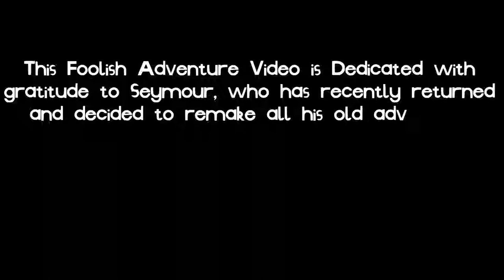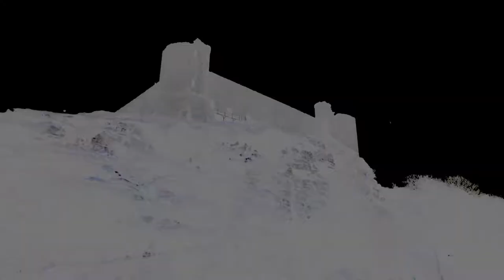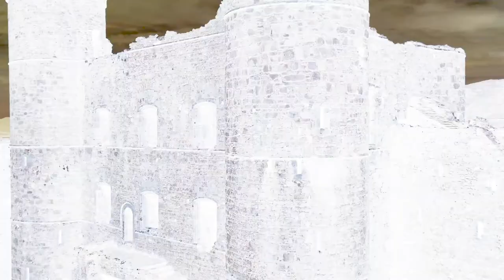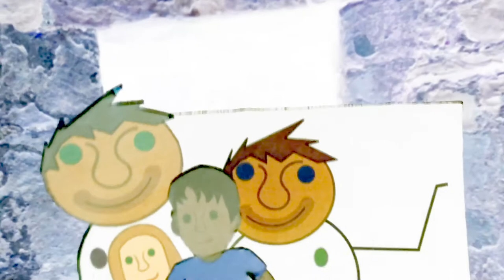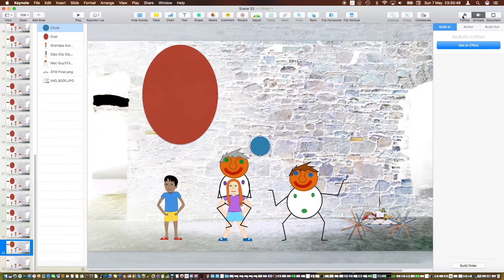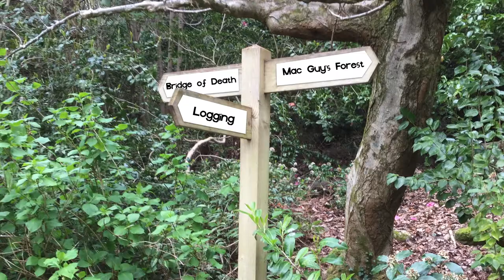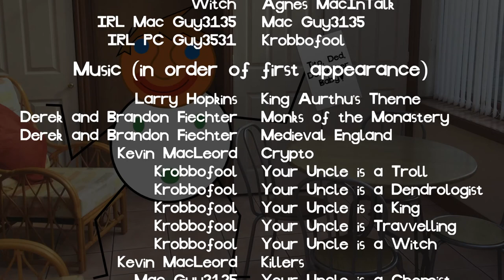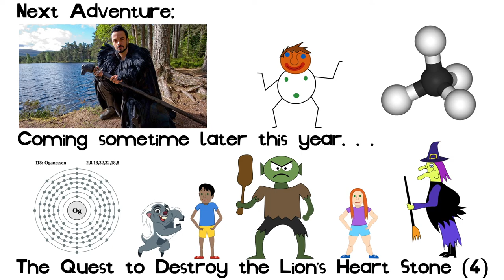The Adventure to Destroy Linux Guy5313 - ORIGINAL CUT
This is the OG cut of part (3) before the adventure was reduced in duration.

Original description:

I have finally completed part 3! An Excellent part!

This video was edited in 64 hours of my free time. And that just the editing. I'm a one man band and put a lot of resources into these videos. Every keyframe, ever mouth loop, every position, every shot, sometimes every frame is placed by me. I only make these video because of my small audience so request that you leave any feedback you may feel suitable about this video. Constructive feedback and reviews allows me to improve my future videos and making them more entertaining to you!